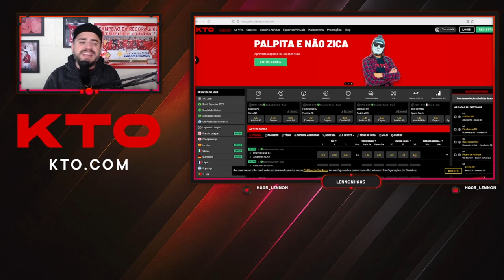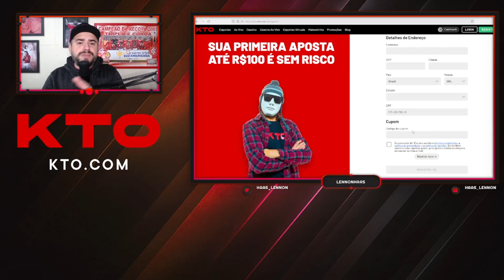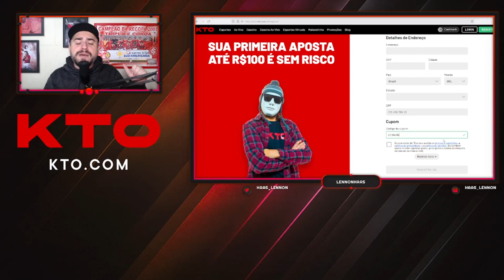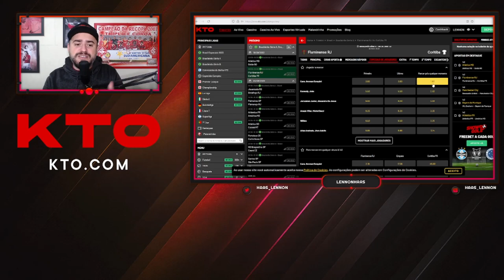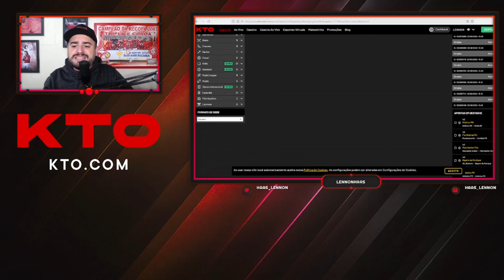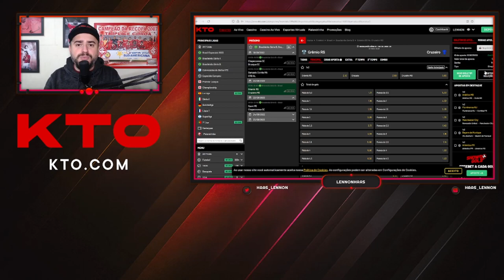APOSTAS ESPORTIVAS - DICAS PARA A 23° RODADA DO BRASILEIRÃO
Dicas de apostas pra rodada do Brasileirão deste final de semana!